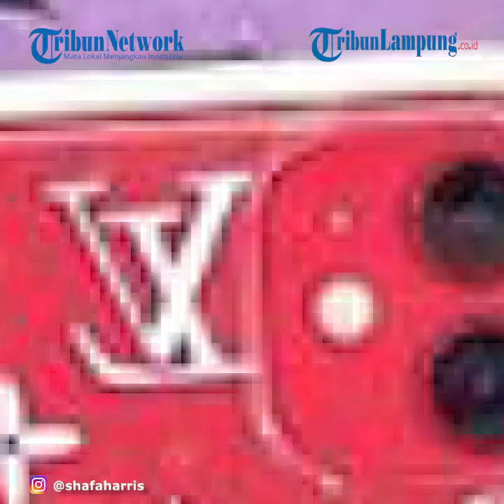Penampilan Baru Shafa Harris Disebut Mirip Kylie Jenner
TRIBUNLAMPUNG.CO.ID - Sosok Shafa Harris sempat mencuri perhatian publik.
Namanya menjadi perhatian warganet ketika Shafa Harris kedapatan melabrak Jennifer Dunn yang disebut telah menggoda ayahnya.
Momen saat Shafa Harris melabrak Jennifer Dunn ini pun menjadi bahan pembicaraan banyak orang karena videonya tersebar luas.
Saat itu, Shafa nampak menjambak Jennifer yang sedang mengantre untuk membeli makanan.
Meski bertemu secara tidak disengaja, Shafa dengan berani memberi pelajaran pada orang ketiga yang merusak keluarga bahagianya.
Seiring berjalannya waktu, Faisal Harris dan Sarita Abdul Mukti sebagai orang tua Shafa pun harus berpisah karena sang ayah lebih memilih Jennifer Dunn.
Kini waktu terus bergulir hingga segalanya pun semakin berubah.
Shafa pun membuktikan dirinya tetap mampu bertahan walau Jennifer telah merenggut kebahagiaan keluarganya.
Kekasih Bastian Steel ini pun tampil makin cantik hingga digadang-gadang sebagai Kim Kardashian hingga Kylie Jenner versi Indonesia.
Hal ini nampak dalam unggahan foto selfie-nya di Instagramnya, @shafaharris, pada Minggu (19/7/2020).
Shafa nampak mengunggah tiga foto dengan latar yang sama namun dengan posisi pengambilan dan pose yang berbeda.
Dirinya tampil begitu cantik dengan flawless makeup khas selebriti Hollywood.
Rambut hitamnya pun dibiarkan tergerai sehingga menambah kesan anggun dan elegan padanya.
"Human version of tangled headphones," tulis Shafa dalam caption-nya.
Netizen pun membanjiri unggahan Shafa tersebut dengan berbagai macam pujian.
"Ah insecure bgt liat dia, ngapa cantik bgt ya Allah," tulis @ratu.disya.
"Shafajenner," timpal @fitriabidinn_.
"R u kylie jennah?!?!" sambar @boli.eggos.
"It's Kim Kardashian!" seru @adijero.
"Kylie Jenner Indonesia?" balas @wafaunique.
"Kendall Jenner!" ujar @worokumallaasr.